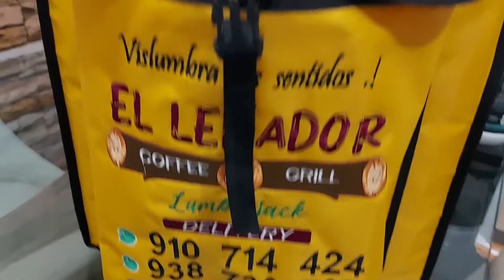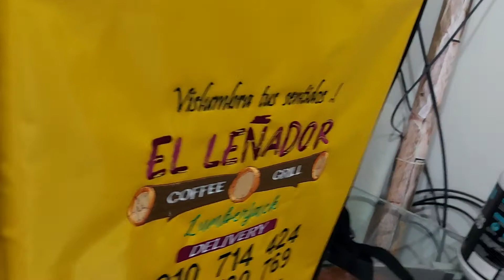mochilas térmicas delivery 📲 964096078 ó Whatsapp, realizamos envíos a provincia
✨🎉MOCHILAS TÉRMICAS DELIVERY 🎉(contamos con tapa superior o parte de atrás)✨  🎒 📲 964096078 o Whatsapp, realizamos envíos a provincia
👉 Térmicas, resistente, antideformable
👉 Medida 40x40x47cm alto
👉 Variedad de colores
👉 Bordamos tu Logotipo
👉 División velcrom removible
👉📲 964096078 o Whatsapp